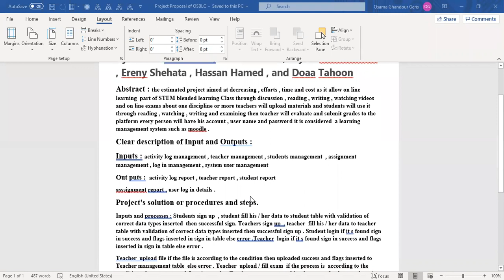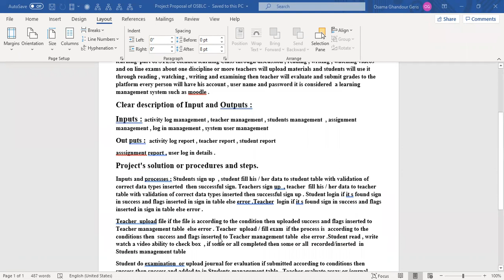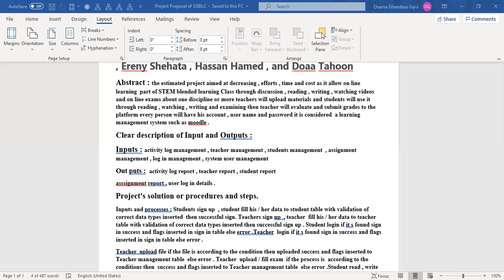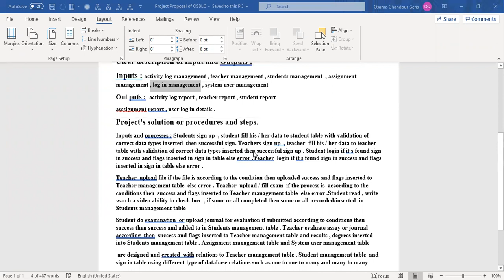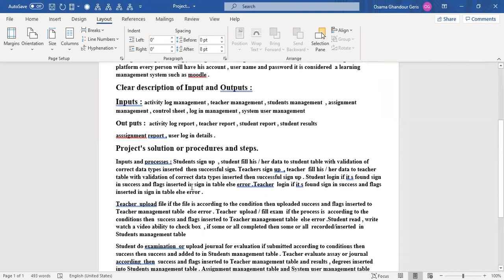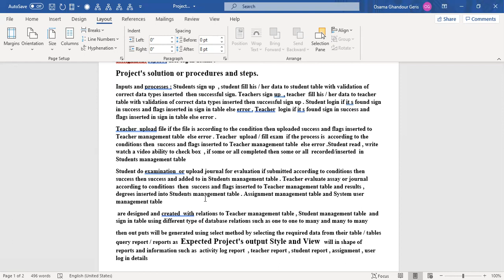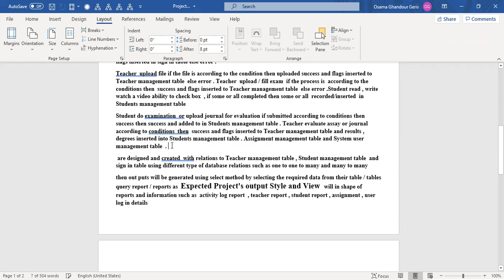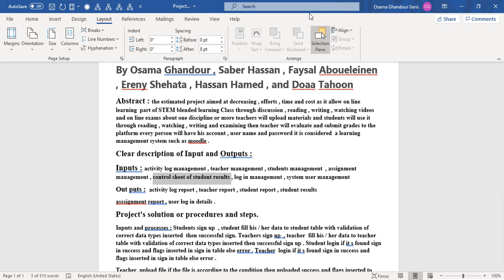zoom meeting about On line platform for STEAM Blended Learning Class" OSBLC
join me @
شاهد أيضا